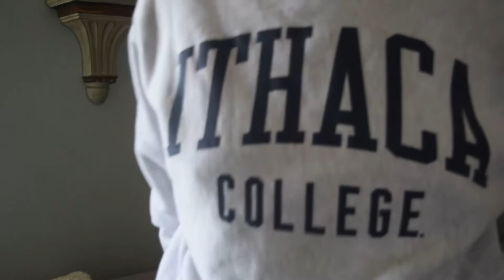A Thrift Flip but I get bored while editing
I got the idea to talk while fixing from clothes I thrifted, but the video ended up being like 16 minutes long and I thought it was really boring. So, put my editing skills to the test to see if I could make it more enjoyable and entertaining.

This video may be a mess, but I eventually get to the point. BUT, it was fun to edit.